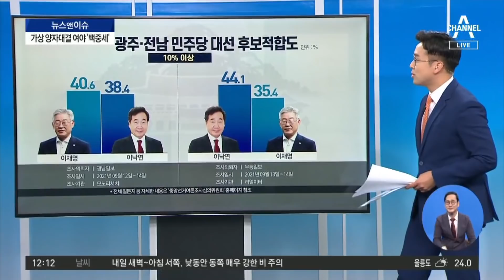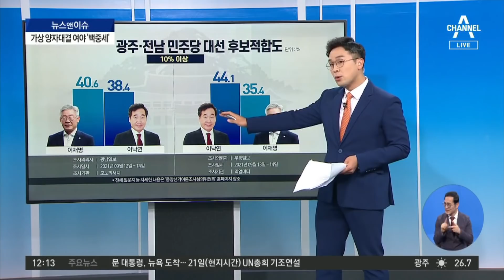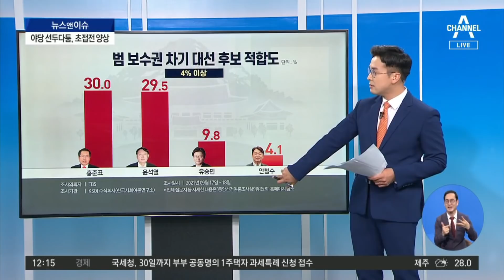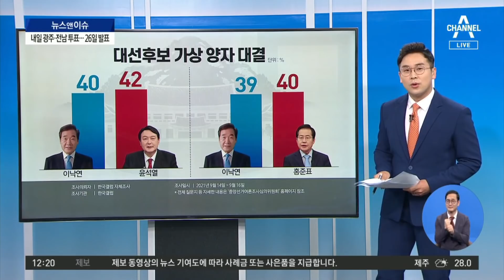요동치는 민심…가상 양자대결 여야 ‘백중세’ | 뉴스&이슈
요동치는 민심…가상 양자대결 여야 ‘백중세’

이낙연 44.1% vs 이재명 35.4% [리얼미터]
범보수 후보 적합도 洪 30.0% vs 尹 29.5% [KSOI]
범보수 후보 적합도 劉 9.8 % vs 安 4.1% [KSOI]

※자세한 내용은 뉴스&이슈에서 확인하실 수 있습니다.

〈평일〉
08시 50분 김진의 돌직구 쇼
12시 00분 뉴스A 라이브
17시 20분 뉴스TOP10
19시 00분 뉴스A

〈주말〉
12시 10분 토요랭킹쇼·뉴스A 라이브
19시 00분 뉴스A

〈평일〉
08시 00분 라디오쇼 정치시그널 (유튜브 라이브)
08시 50분 김진의 돌직구 쇼
10시 20분 김진의 더라방 (유튜브 라이브)
12시 00분 뉴스A 라이브
15시 50분 강력한 4팀
17시 20분 뉴스TOP10
19시 00분 뉴스A

〈주말〉
12시 00분 토요랭킹쇼·뉴스A 라이브
17시 40분 뉴스TOP10
19시 00분 뉴스A